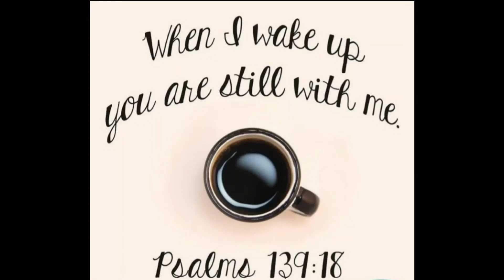ASMR READING 📕 TRIGGERS WITH OMY OF "The Ickabog Ch.26 & 27" (By: J.K. Rowling) #14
Hey Guys,

ASMR Reading with Omy "The Ickabog" Ch. 26 & 27 #14

The Ickabog written by J.K. Rowling